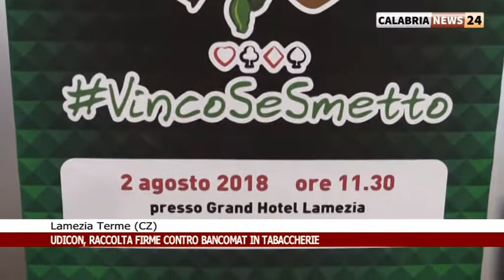LAMEZIA TERME (CZ): UDICON RACCOLTA FIRME CONTRO BANCOMAT IN TABACCHERIE